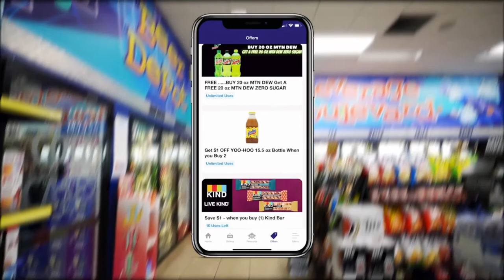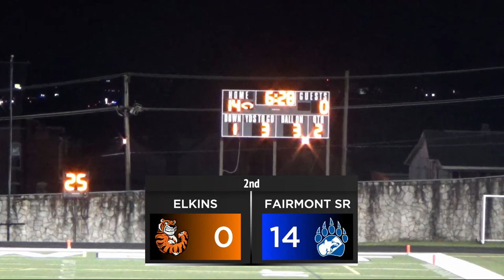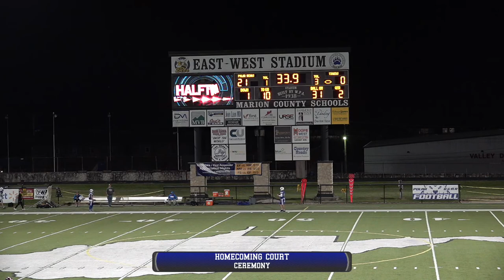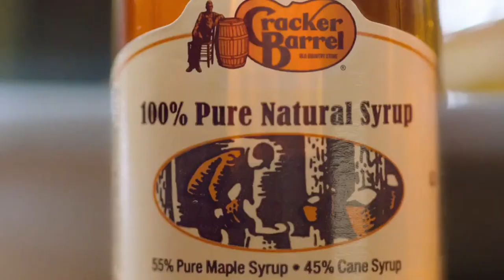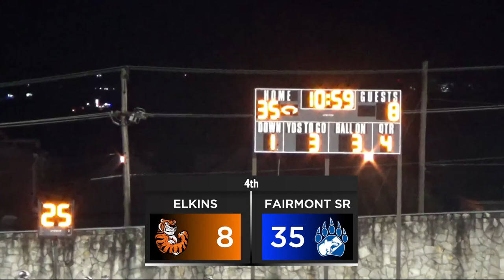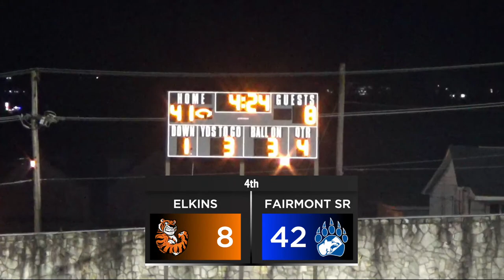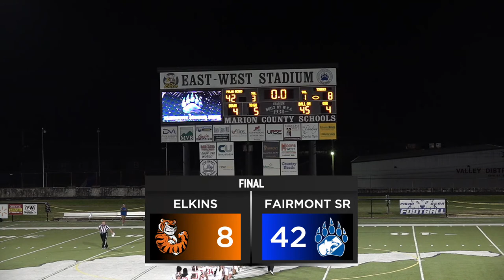Fairmont Sr vs Elkins | 2023 Week 8 Football *LIVE*